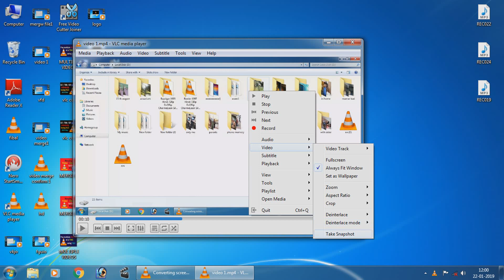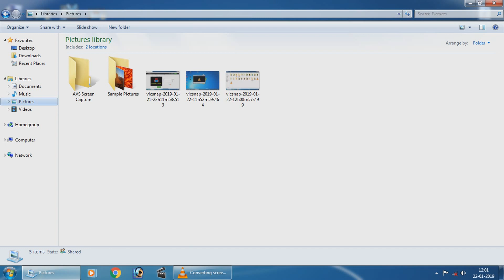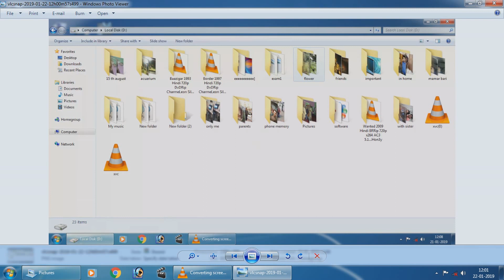How to Take SCREENSHOT any Video Using VLC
hey guys , In this video i will show u how to EXTRACT/TAKE Screenshot/Snapshot by using VLC Media player with Simple tricks .

I hope this video was useful for all computer users. Cheers .
                                                  Shovan

Gadget & Equipment I use to my videos ….